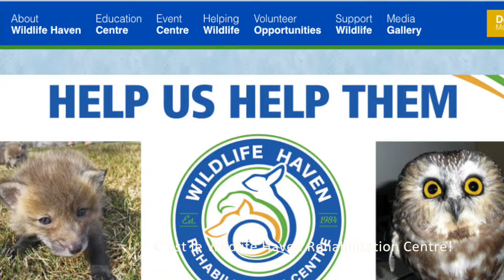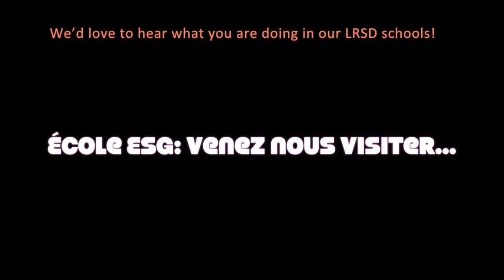Club d'environnement de St. Germain aide les animaux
This bilingual RIELTalk outlines St. Germain students' work as they prepare a bake sale to raise funds to support Earth Rangers and the Wildlife Haven Rehabilitation Centre.  Les eleves aimeraient savoir ce qui se passe dans les autres ecoles au sujet de comment aider les organisations qui protegent les animaux.